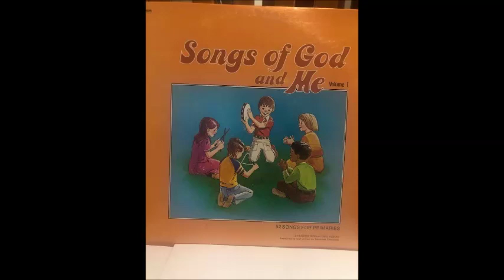Songs of God and Me 2 - Lovable